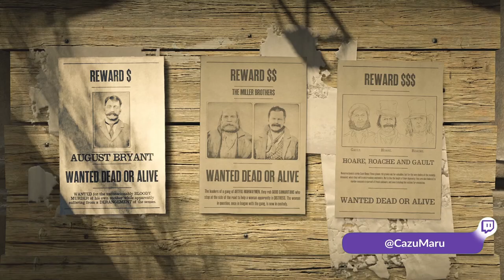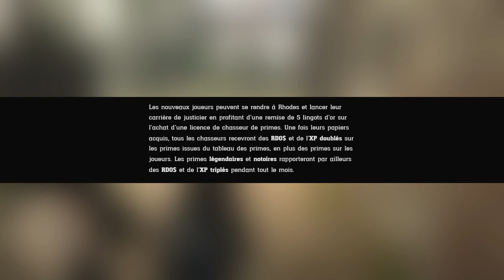🚨QUELLES NOUVEAUTÉS CETTE SEMAINE (Lingots d'Or Bonus) | Red Dead Online | Update - 29 Mars 2022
Dernière semaine de bonus pour les Chasseurs dePrimes avec une récompenseen gold vraiment pas mal... Alors quoi de neuf sur RDO ??😉👌